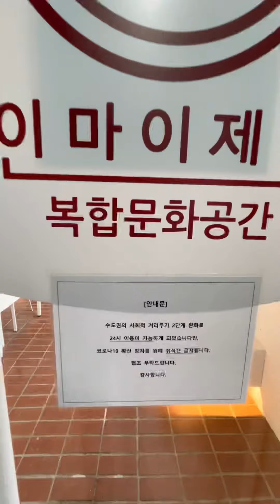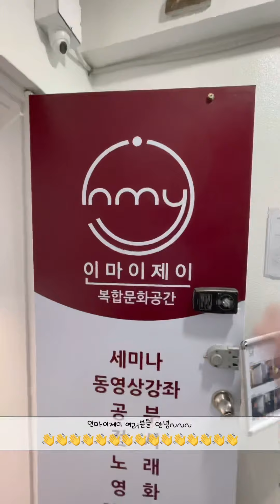인마이제이 프라이빗룸 청소하기 | 청소 브이로그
24시간 무인 프라이빗룸 인마이제이